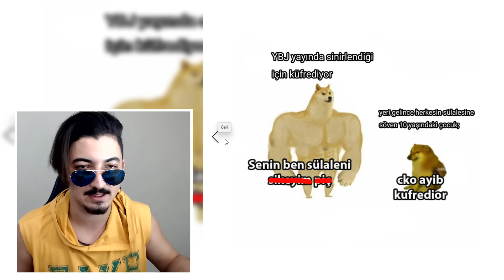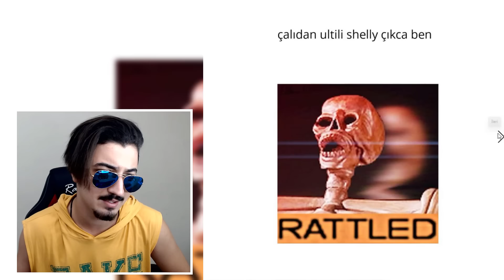Brawl Stars Memes'leri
8:30'da Canlı yayındayım